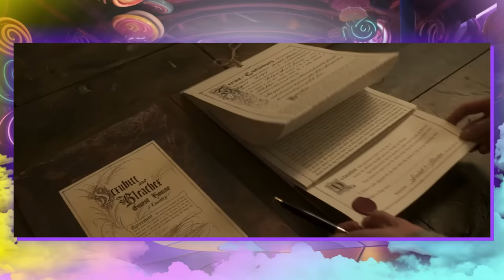DETALHES, EASTER EGGS E TUDO QUE ENCONTRAMOS EM "WONKA" - ANÁLISE DO FILME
"Wonka" é um filme de origem e fantasia que explora as origens do icônico personagem Willy Wonka, criado pelo autor Roald Dahl. O filme busca revelar as raízes e motivações por trás da famosa fábrica de chocolate e do misterioso Willy Wonka. A trama mergulha nas aventuras e desafios que levaram Wonka a se tornar o excêntrico chocolatier que o público conhece, enquanto também explora sua relação com os Oompa-Loompas e a criação de sua fábrica mágica de doces. Com elementos de imaginação, magia e humor, "Wonka" é uma jornada encantadora que desvenda os segredos por trás de um dos personagens mais amados da literatura e do cinema.